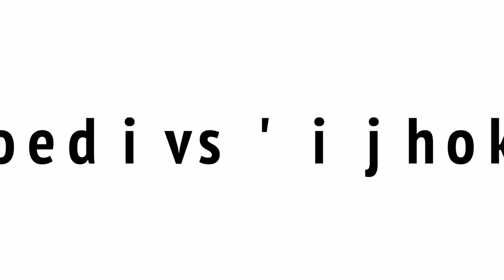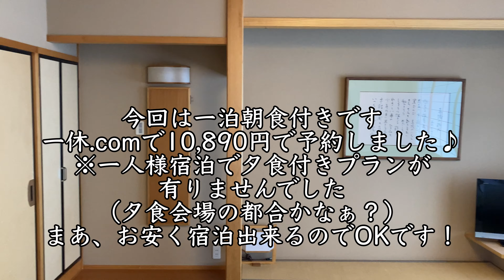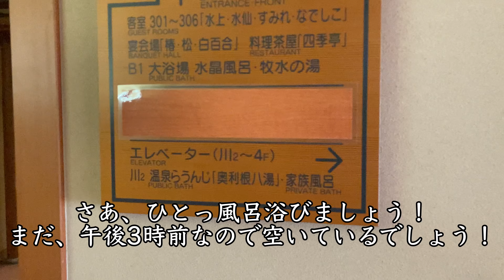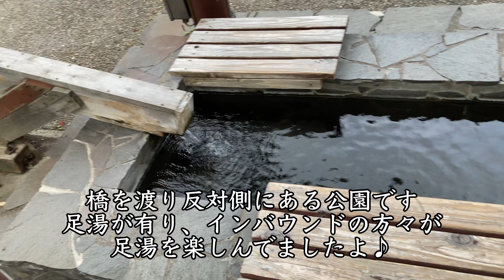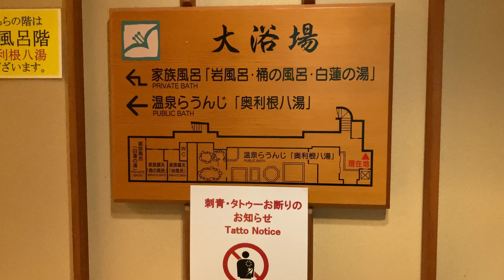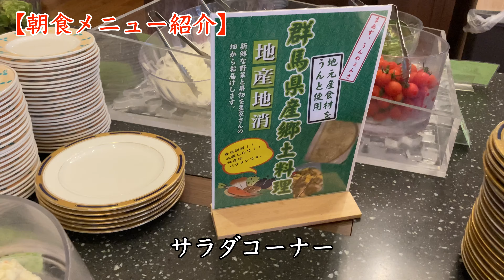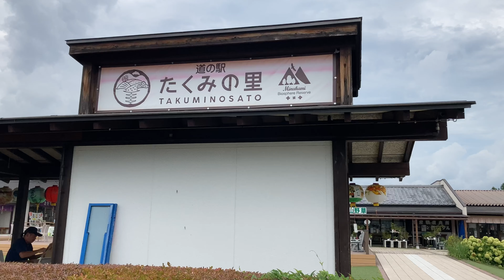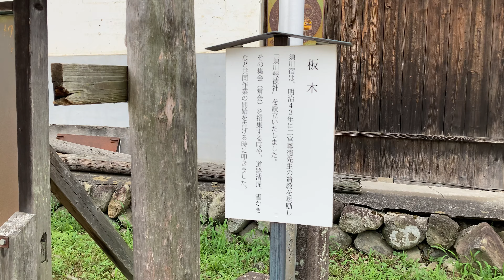🌟水上温泉【坐山 -みなかみ-】（旧水上館）に宿泊(一泊朝食付きプラン)♨️温泉が👍15種の湯めぐりで温泉を満喫♪老舗ホテルに格安で泊まれて谷川連峰を望み利根川の清流に癒されるおすすめの宿！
今回は水上温泉の「坐山みなかみ（旧水上館）」に宿泊しました。お一人予約は夕食付きプランが無かったので一泊朝食付きプラン（10,800円）で予約しました。この宿の売りは「15種の湯巡り」で温泉好きにはたまらない宿です♪朝食も地産食材を多用し、郷土料理も有り種類も多く満足できました♪景色は谷川連峰、清らかな利根川と自然豊かで癒されます！
‹BGM›
YouTube オーディオライブラリ（帰属表示不要）
DOVA-SYNDROMEより
‹イラスト›